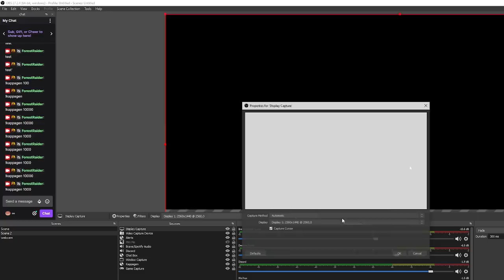Monster Hunter Rise: Sunbreak: Capcom Showcase **REACTION** GORE MAGALA! LUCENT NARGACUGA! FRONTIER!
0:00 Intro
2:11 Reaction
4:20 Gore Magala